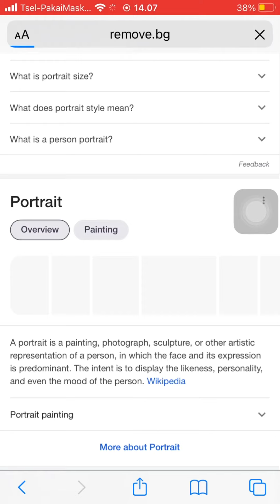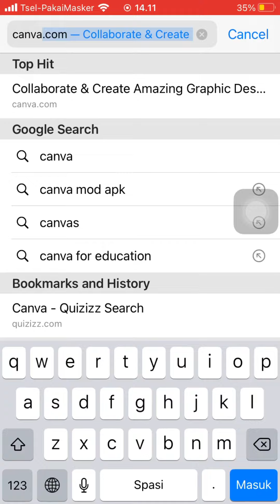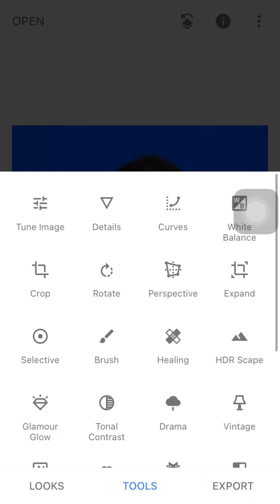Membuat Pas Foto di Rumah | Modal Hp Seperti Foto di Studio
Bikin pas foto di rumah pakai hp tanpa perlu download aplikasi. Cukup pakai remove.bg dan canva.com

Tapi kalau mau lebih pro cobain aplikasi remini dan snapseed, beneran kayak habis foto studio